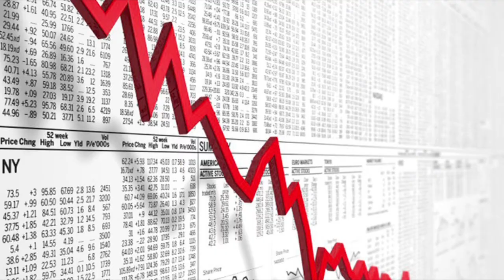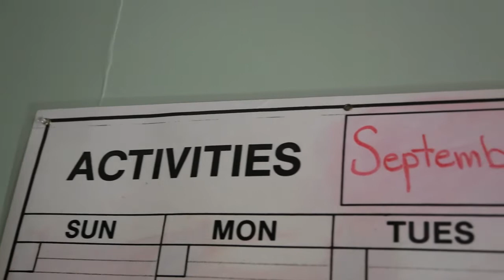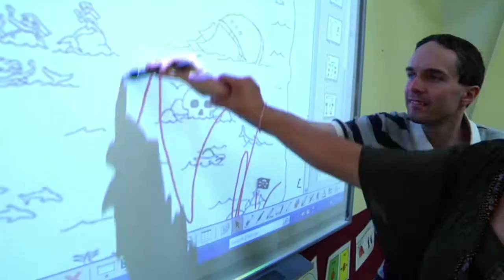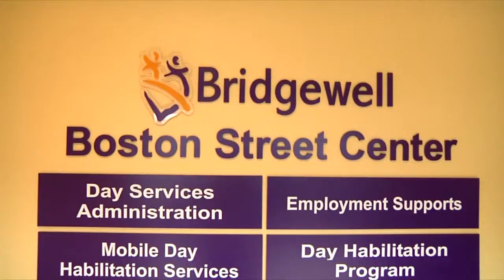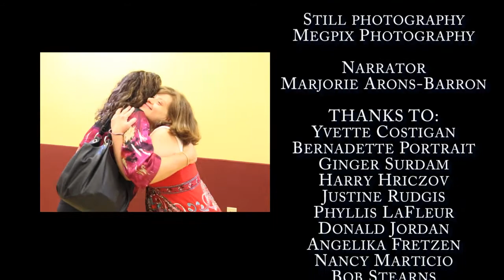10 17 Review